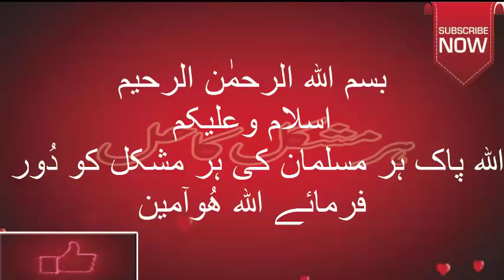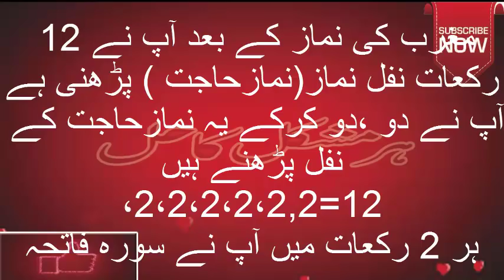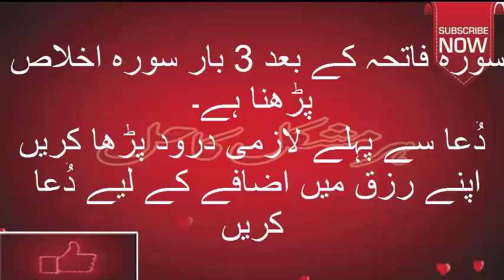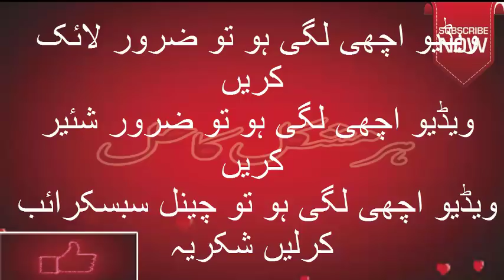Wazifa for Rizq Surah ikhlas k amal Inshaa Allah tala is Amal say faida hoga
Amal ki ijazat Am hy .Shukria